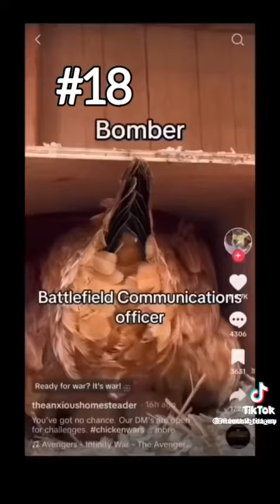August 9, 2023